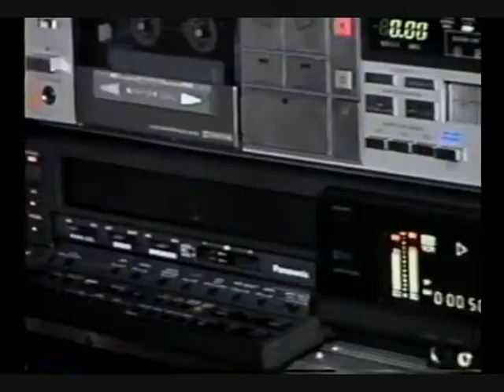Festa Natal Clube Juvenil 1993 - Parte 1.wmv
A Festa de Natal sempre foi uma das tradições do Clube Juvenil de Caxias do Sul. Realizada inicialmente na Boate Pelourinho, devido ao aumento de público passou a ter como palco o salão de festas principal do clube.
Este vídeo foi feito em 1993, com as filmagens passando ao vivo em um telão de 200 polegadas, algo inédito até então.
Aqui a parte numero 1.